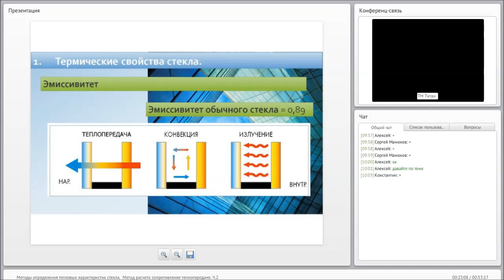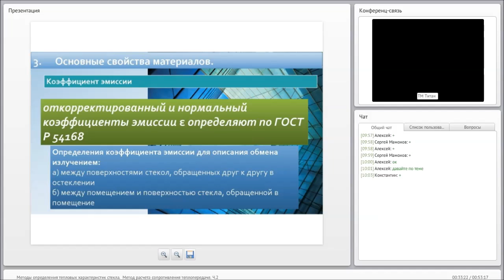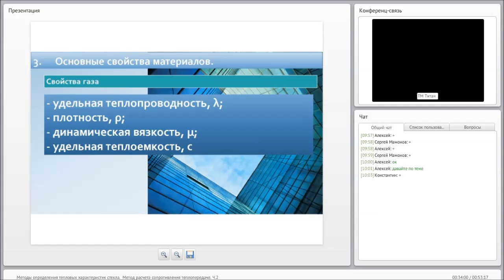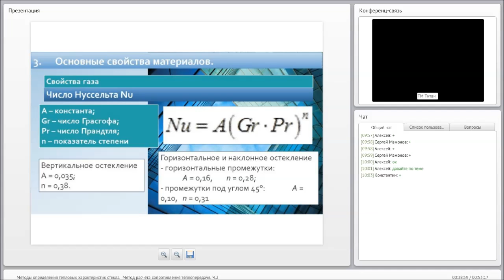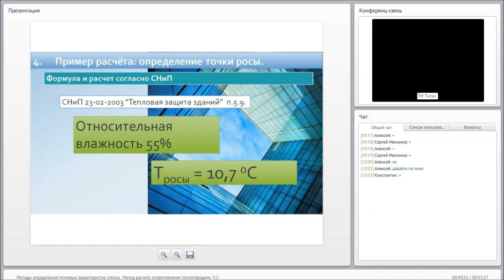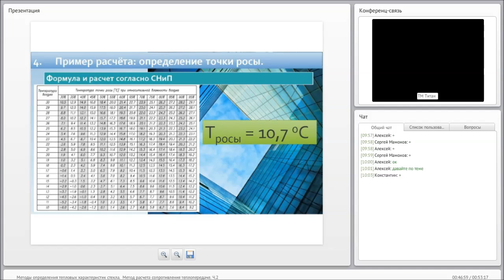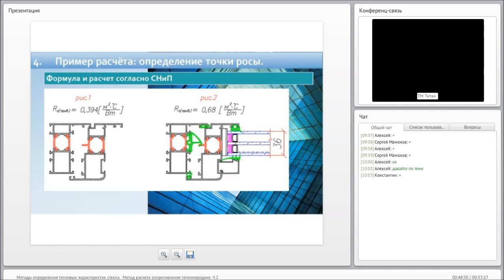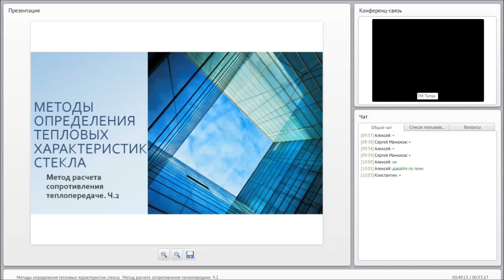Методы определения тепловых характеристик стекла 2Ч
1.Нормы, стандарты, справочные приложения для расчета.
2.Область применения.
3.Термины и определения.
4.Основные формулы.
5.Основные свойства материалов.